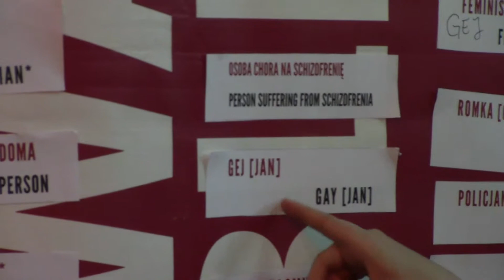Zywa Biblioteka Teaser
Video filmed and edited by Gonçalo Viana in the Human Library event held on July 2014 in Mediateka, Wroclaw, organized by the Zywa Biblioteka Organization.